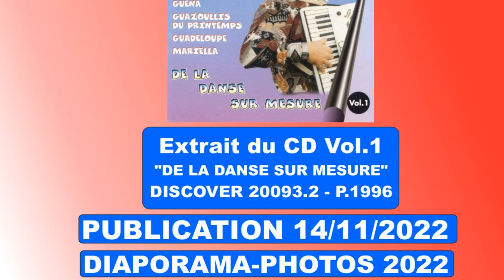Alberto GARZIA "Mariella" Diaporama-photos 2022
Alberto GARZIA "Mariella" fox de Alberto GARZIA & Toni Di GIOVANNI - Extrait du CD Vol.1 - "De la danse sur mesure" - Discover 20093.2 - P.1996